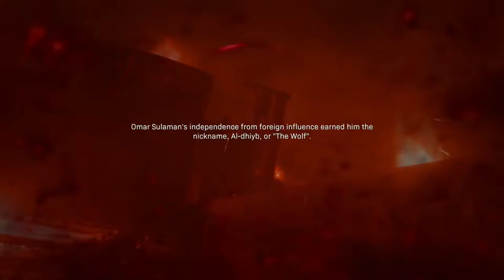REALISM DIFFICULTY Funny Moments Modern Warfare Campaign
Yes, Realism is difficult, at least for me. Ya know, I'm awful at everything I play! Soooooo, naturally I had to make a funny moments video out of the first mission!